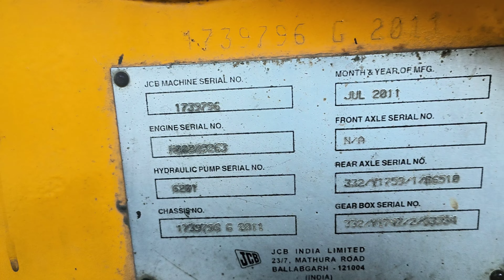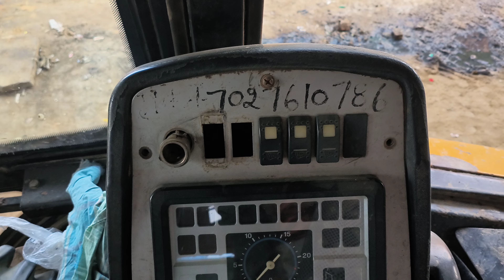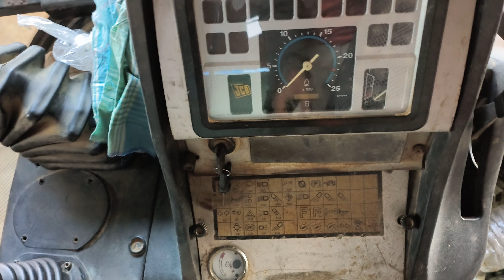jcb 3dx machine किलॉकसर इंजन Video OLD model 2011 JCB video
20 साल पूरानी JCB Videos OLD Modal JCB 2002 Jcb 3d जेसीबी चलाना सीखे जेसीबी सीखने का सबसे आसान तरीका छोटू दादा जेसीबी वाला बच्चोंJCB Chalana Sikhe | सिर्फ़ 5 मिनट में उस्ताद बने | JCB सीखने का सबसे एडवांस तरीका | how to Drive JCB, JCB​ JCBVideo​ jcb_help_india

" Story "
JCB Chalana Sikhe | सिर्फ़ 5 मिनट में उस्ताद बने | JCB सीखने का सबसे एडवांस तरीका | how to Drive JCB TALIM KOTIYA

JCB Chalana Sikhe || JCB सीखने का सबसे एडवांस तरीका || how to Drive for JCB || JCB help India

Welcome TALIM KOTIYA

    In this video, I have explained the complete working of a JCB Backhoe Loader Machine. If you want to learn the working operation of JCB Backhoe Loader Machine, watch this video. you will learn all the basic and advance features of JCB Operation.

हेलो दोस्तों हमारे इस talim kotiya Youtube चैनल में आपका स्वागत है आज हम आपको बताएंगे कि जेसीबी को चलाते कैसे हैं जेसीबी को चलाने का तरीका का

  1) JCB
  2) JCB Video
  3) JCB Work
  4) Dozer Work
  5) Road Construction
  6) JCB Driving
  7) JCB Driving Fun
  8) JCB Working
  9) JCB Backhoe Loader
  10) Backhoe Loader Work
  11) JCB 3DX Super
 12) Amazing JCB
 13) जेसीबी चलाना सीखे
 14) जेसीबी चलाना कैसे सीखें
 15) जेसीबी चलाना सिखाएं
 16) jcb चलाना कैसे सीखें
 17) जेसीबी चलाना सिखाओ
 18) जेसीबी चलाना सीखना है
 19) जेसीबी चलाना सीखे 5 मिनट में
 20) जेसीबी चलाना sikhe
 21) jcb चलाना सीखे
 22) jcb chalana sikhe
 23) jcb chalana kaise sikhe
 24) jcb chalana kaise sikhen
 25) jcb chalana sikhe hindi me
 26) jcb chalana sikhana
 27) jcb chalana kaise sikhe hindi me
 28) jcb chalana kaise
  29) jcb chalana sikhe kaise
 30) jcb chalana sikhe bangla
 31) jcb chalana sikhe marathi
 32) jcb chalana  sikhe 2020
 33) jcb chalana sikhe 2021
 34) jcb chalana sikhe aasan tarika
35) jcb chalana sikhe hindi mein
 36) jcb chalana sikhe full
 37) jcb chalana sikhe step by step
 38) jcb chalana sikhe loader
 39) jcb chalana sikhe 5 minute mein
 40) jcb sikhane ka sahi tarika
 41) jcb sikhane ka saral tarika
 42) jcb sikhne ka sabse aasan tarika
43) 5 minute mein jcb chalana sikhiye
44) 5 mints me JCB chalana sikhein
haw to drive Tata Hitachi Exveter machine poplan chalana sikheपोकलेन चलाना सीखे // tata Hitachi 120 poplen Exvtar machine // Haw to drive Exvtar machine जेसीबी सीखने का सबसे आसान तरीका // घर बैठे जेसीबी सीखे // Haw to drive JCB video : JCB Help indiaJCB sikhane ka Aasan tarikaजेसीबी सीखने का सबसे आसान तरीकाघर बैठे पोकलेन चलाना सीखेhow to drive Tata 25 18 hyva dumper 5 मिनट में हाईवा डंपर चलाना सीखे how to drive Tata 25 18 hyva dumperNew JCB 3dx xtra 2022 // BS4 JcB न्यू जेसीबी वीडियो 2022 //new JCB video 2022 // jcb help indiaJCB se hyva loading जेसीबी से हाईवा डंपर लोडिंग New JCB video 2022 Jcb help india
New JCB 3dx 2022 Model // JCB video 2022 xtera JCB JCB ples 4x4 JCB tractor video जेसीबी वीडियो 2022